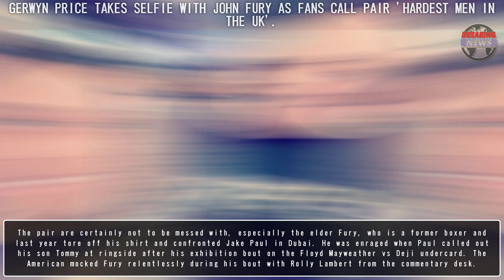Gerwyn Price takes selfie with John Fury as fans call pair 'hardest men in the UK'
Former darts world number one Gerwyn Price enjoyed some time off at Tyson Fury's title fight against Dillian Whyte last year and managed to take a photo with his father Gerwyn Price ohn Fury#darts#